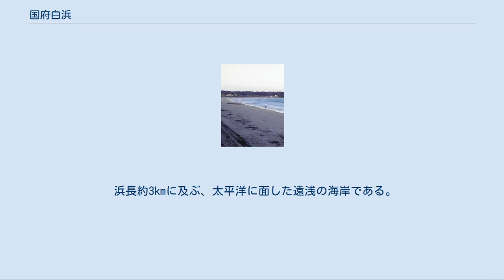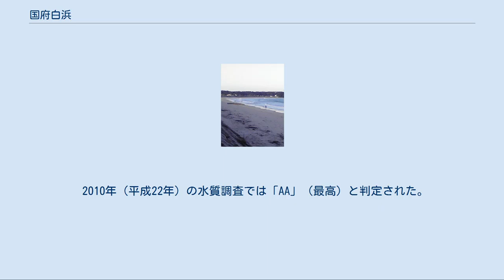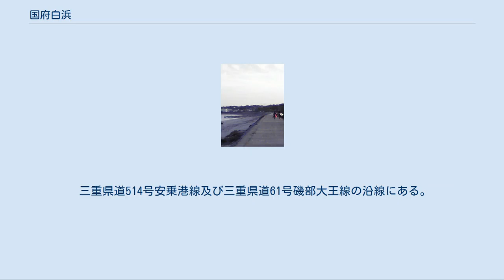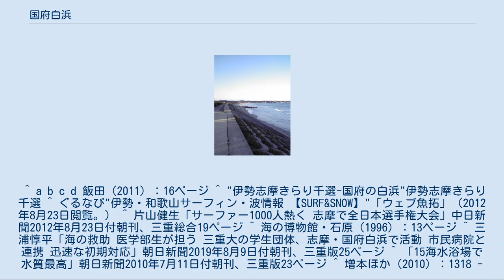国府白浜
国府白浜北端 オフシーズンの国府白浜 2008年11月26日撮影 阿児の松原南端 国府白浜（こうしらはま）は三重県志摩市阿児町国府にある海浜。
通称は国府の浜。
 中部地方及び近畿地方では有数のサーフポイントである。
所在地は志摩市であるが、サーファーの間では国府白浜を含む周辺域のサーフスポットを「伊勢」と総称する。
 浜長約3kmに及ぶ、太平洋に面した遠浅の海岸である。
 浜の頂上には防風林として黒松林が連なる。
また、砂浜の砂の粒度は細かい。
 サーフィンに適し、夏季を中心に1年を通して三重県内外から訪れるサーファーが見られるが、近年はボディーボードも盛んである。
主なサーフポイントは松林・三角・ラスタ前・テトラ前・第5テトラ・観覧席・水門前・壊れた水門前の8箇所ある。
サーフィンの大会も行われ、2012年（平成24年）8月22日から5日間「第47回全日本サーフィン選手権大会」が開かれた。
 サーフィンが盛んになるまでは、大粒のハマグリを産する好漁場であったが、今は見られなくなった。
 2011年（平成23年）5月1日に、漁業を含めた海の事故が起きないように初めて安全祈願祭を挙行した。
祈願祭は国府駐車場組合が企画し、同組合と日本サーフィン連盟三重支部の関係者約30名が出席し、玉串の奉納などが行った。
2018年（平成30年）より、夏休み期間中に三重大学医学部の学生団体が監視台に常駐し、国民健康保険志摩市民病院の医師から電話指示を受けながら病気や怪我をした海水浴客の初期対応を行っている。
 所在地区名の「国府（こう）」に由来する。
地区名の通り、ここには志摩国の国府及び国分寺がおかれた。
 阿児の松原海水浴場（あごのまつばらかいすいよくじょう）は、国府白浜の南に隣接する海水浴場である。
名前の通り、砂浜の頂上に松林が広がっている。
所在地は志摩市阿児町甲賀で、こちらは比較的波が穏やかで、サーファーは少ない。
 2010年（平成22年）の水質調査では「AA」（最高）と判定された。
 東南海地震・南海地震が発生した場合、阿児の松原には20分で津波が来ると想定されており、避難訓練が実施されている。
 海水浴場周辺には民間の駐車場が多数存在する。
駐車料金は1日1000円である。
有料のシャワーを併設しているところが多い。
 付近に水着のまま入店できる喫茶店がいくつか見られ、夏季は海の家が開かれる。
 三重県道514号安乗港線及び三重県道61号磯部大王線の沿線にある。
 国府白浜 近鉄志摩線鵜方駅より三重交通バス「安乗」行き乗車、「国府白浜」下車、すぐ。
 阿児の松原海水浴場 鵜方駅より三重交通バス「志島循環」乗車、「阿児の松原」下車、徒歩1分。
 ^ a b c d 飯田（2011）：16ページ ^ "伊勢志摩きらり千選-国府の白浜"伊勢志摩きらり千選 ^ ぐるなび"伊勢・和歌山サーフィン・波情報 【SURF&SNOW】"「ウェブ魚拓」（2012年8月23日閲覧。） ^ 片山健生「サーファー1000人熱く 志摩で全日本選手権大会」中日新聞2012年8月23日付朝刊、三重総合19ページ ^ 海の博物館・石原（1996）：13ページ ^ 三浦惇平「海の救助 医学部生が担う 三重大の学生団体、志摩・国府白浜で活動 市民病院と連携 迅速な初期対応」朝日新聞2019年8月9日付朝刊、三重版25ページ ^ 「15海水浴場で水質最高」朝日新聞2010年7月11日付朝刊、三重版23ページ ^ 増本ほか（2010）：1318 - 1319ページ